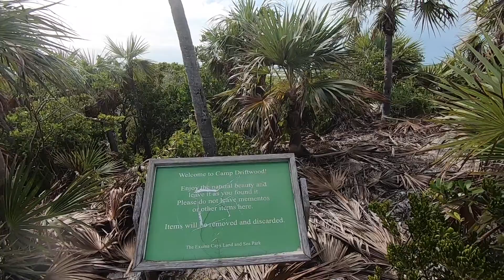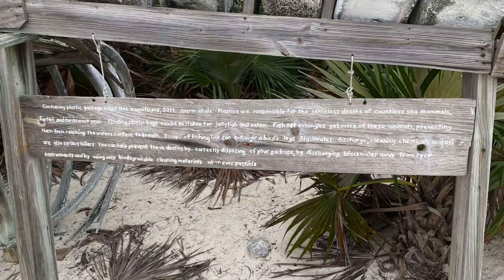EP 11 Besser gehts nicht Exumas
Die erste Woche auf den Exumas ist herum und es ist einfach der Wahnsinn! Meer wie ein Swimmingpool ... tolle Inseln und Strände.

Ich freue mich auf die nächste Woche!

Ich habe am Ton herumgebastelt, um Musik und Sprache besser auszutarieren ... ich glaube es ist nicht so wirklich gelungen, aber gebt mir bitte ein Feedback!

Beste Grüße
Oliver